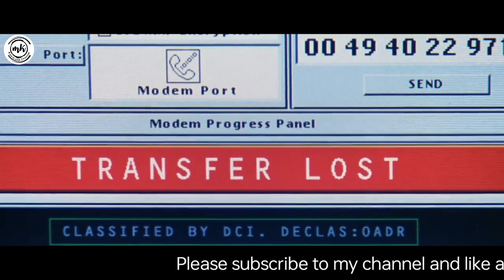Mission impossible Bullet train fighting